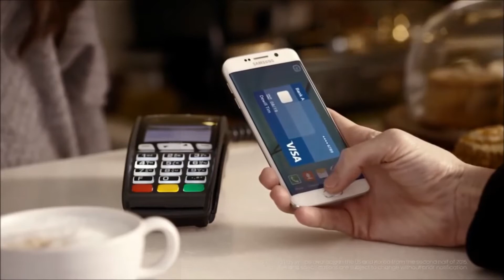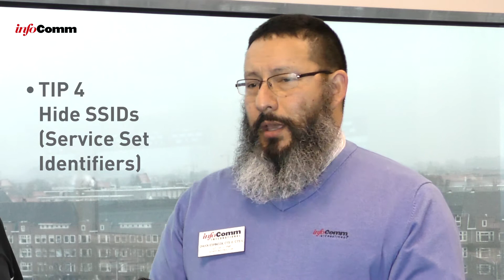How to secure your Smart Home Network...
Chuck Espinoza gives us 5 simple tips on how to secure your Smart Home Network from changing your password or MAC address to hiding your SSID...

Chuck is a Senior Staff Instructor at AVIXA and happily shares his knowledge and experience with the AV community.